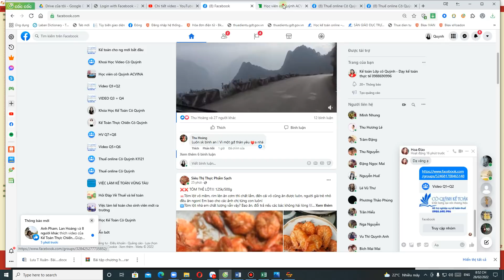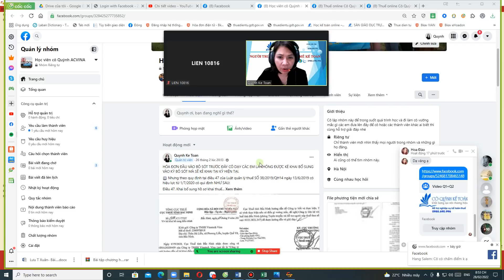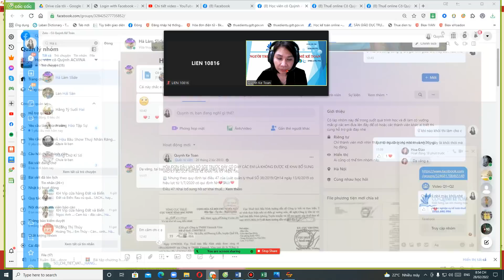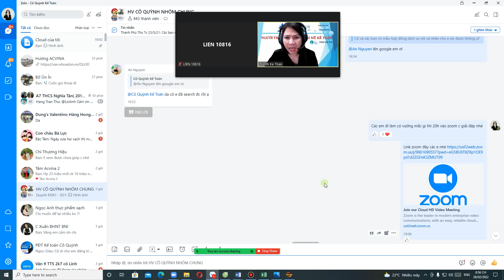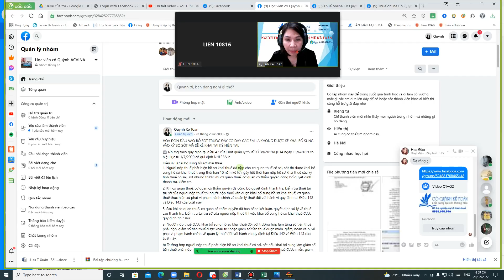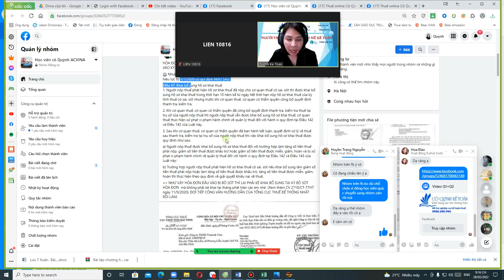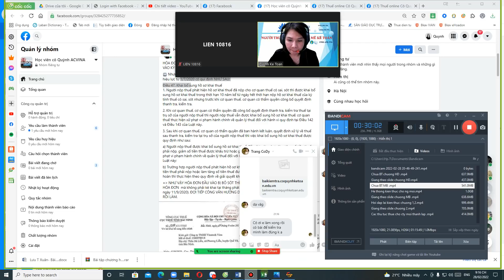Chia sẻ kinh nghiệm về hóa đơn | Cô Quỳnh Kế toán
Đào tạo kế toán chuyên nghiệp, có tâm. Đó là tôn chỉ làm nghề của cô Quỳnh.
Khóa học của cô Quỳnh kế toán đã giúp biết bao người thoát khỏi tình trạng bế tắc, thất nghiệp hoặc thay đổi hoàn toàn nhận thức những người đang làm nghề kế toán. Khóa học cam kết đảm bảo đầu ra, nên các bạn hoàn toàn yên tâm "đã học là có nghề, ra nghề là có việc". Kể cả người mất gốc kế toán hay người trái chuyên ngành cô Quỳnh đều cam kết học tới khi xin được việc ở vị trí kế toán tổng hợp với mức lương khởi điểm trên dưới 15 triệu/tháng.
1. Call hoặc Zalo: 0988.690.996
4. Nền tảng học trực tuyến
ĐỊNH HƯỚNG PHÁT TRIỂN NGHỀ KẾ TOÁN,